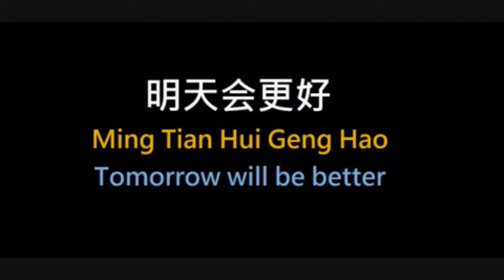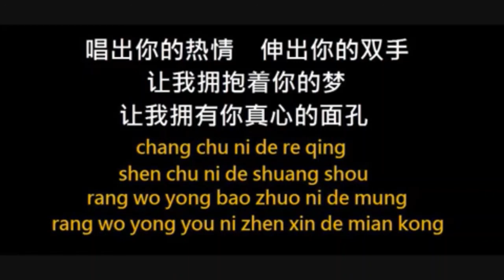BBS KJS CNY 2021 12明天会更好